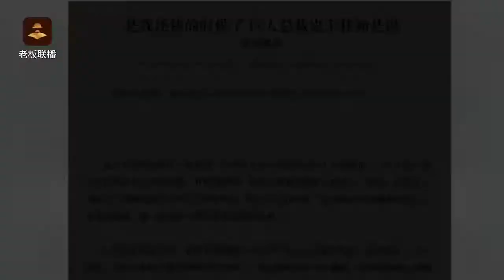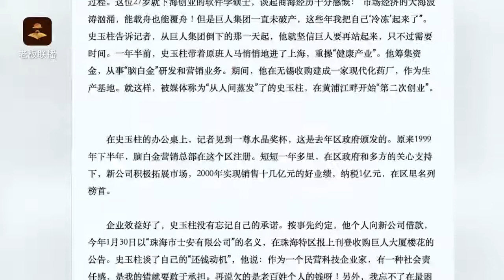@贾跃亭，看史玉柱当年怎么还债